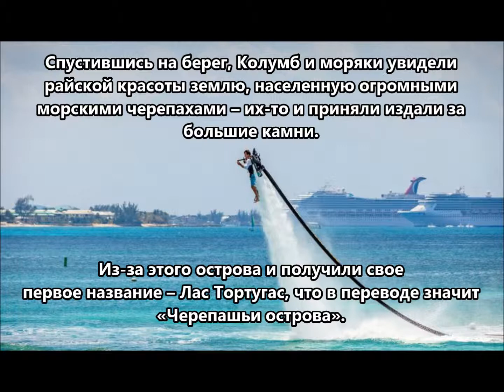ZF2EE Каймановы острова. С сайта dxing.at-communication.com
Хеннинг, OZ1BII будет активен с Каймановых островов в соревнованиях CQ WW DX CW Contest 29-30 ноября 2014 позывным ZF2EE.